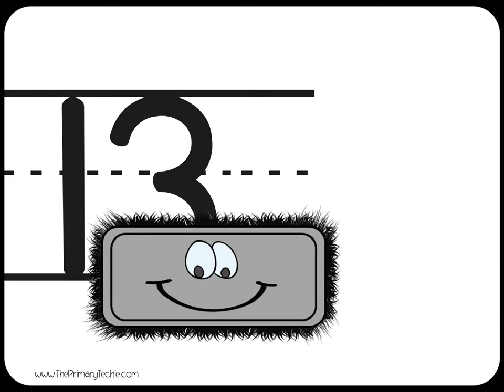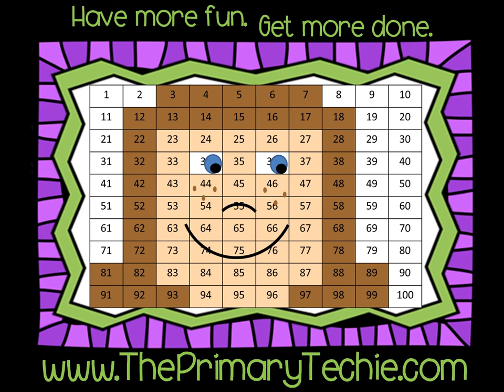Teen Numbers - Ten Frames